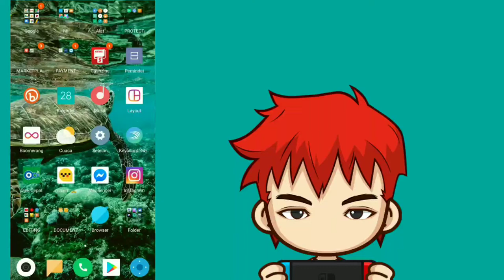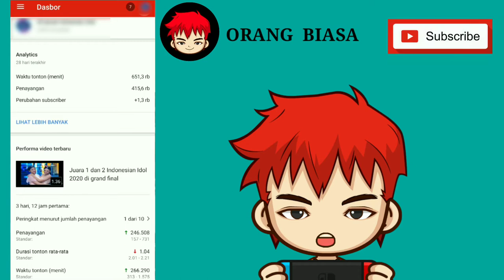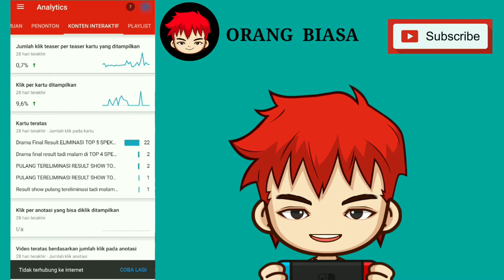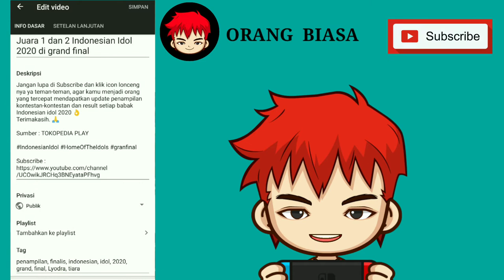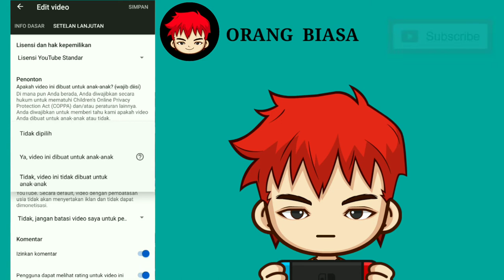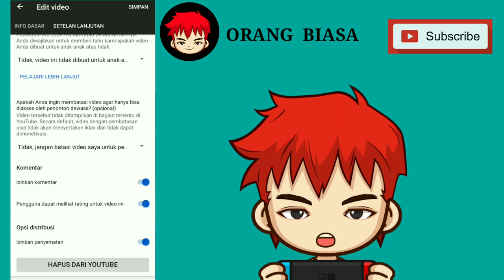Ulasan Aplikasi youtube studio terbaru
Salam jumpa Boss-bossku semua, kali ini kami membagikan vidio Ulasan Aplikasi youtube studio terbaru.
Silahkan di tonton dan semoga vidio Ulasan Aplikasi youtube studio terbaru ini bermanfaat.
Terimakasih.